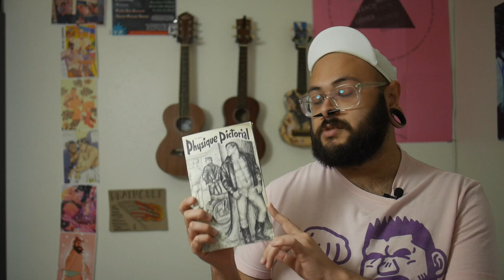Beefcake magazines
ADDENDUM: I clicked around some more on the Bob Mizer Foundation's website and much of it is still up, though nothing from the archive that I could really use as research, which explains why I wasn't able to find much while searching. What is up is the links to all their products, though.

Physique Pictorial Vol. XIV no. 3

Beefcake (1998)